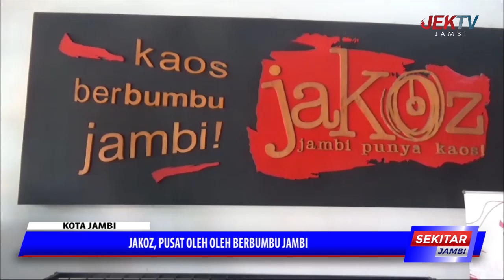JAKOZ, PUSAT OLEH OLEH BERBUMBU JAMBI